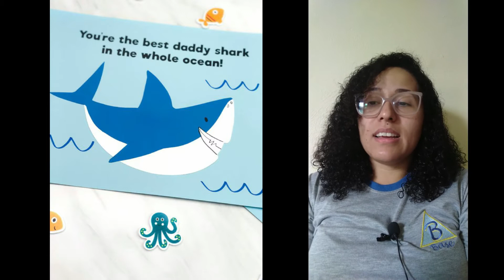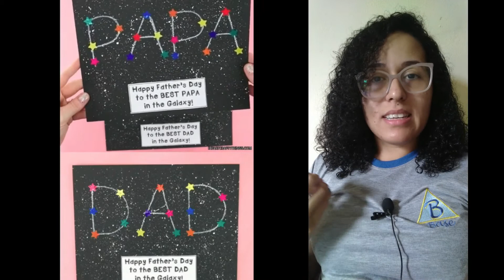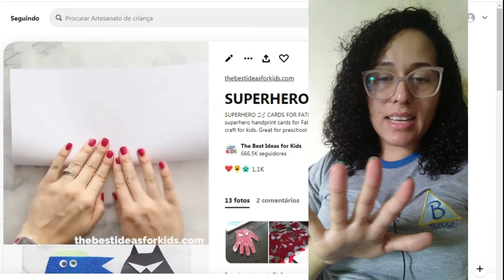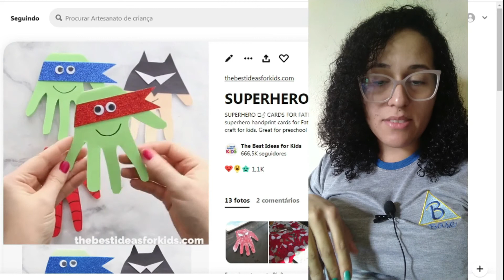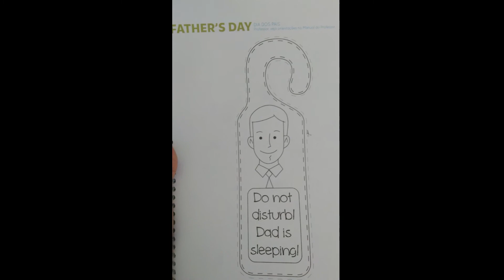1º ano - 12ª aula de inglês - 29/07/2020 - Profª Mariane